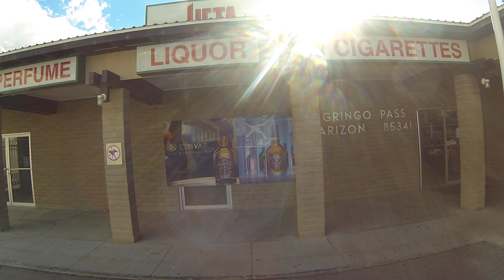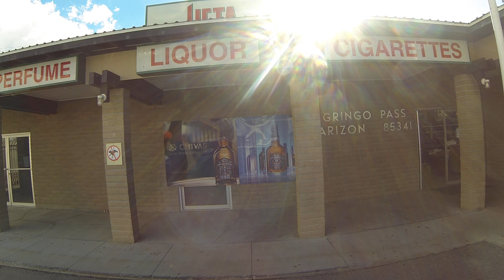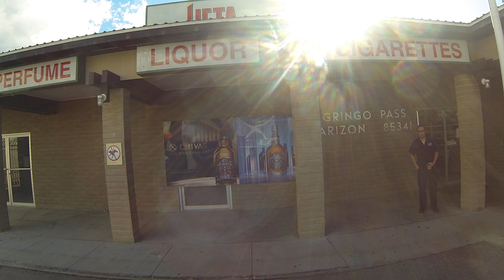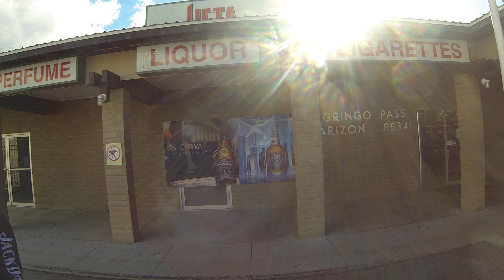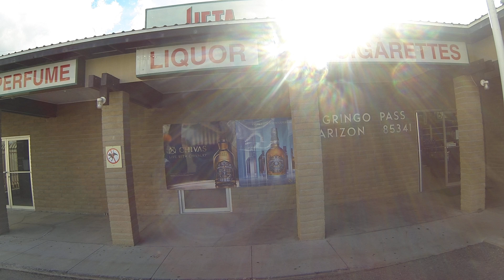Gringo Pass, UETA Duty Free Store & International Transport at Gastrak, Lukeville, Arizona GP026594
Gringo Pass, UETA Duty Free Store & International Vehicle Transport at Gastrak, Lukeville, Arizona, US-Mexico Border, Sonoyta, Sonora, Mexico, 16 October 2018, Arizona State Route 85, GP026594